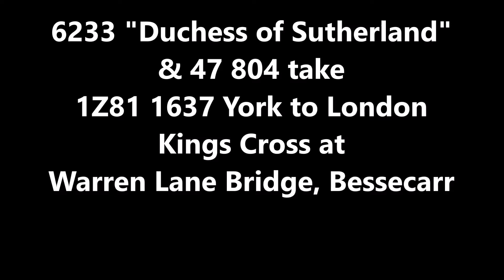Steam at Doncaster, Rossington 05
Part of Steam At Series by Tony Gibbs